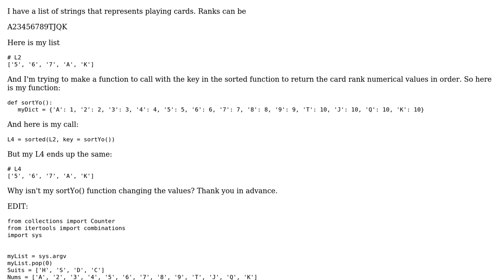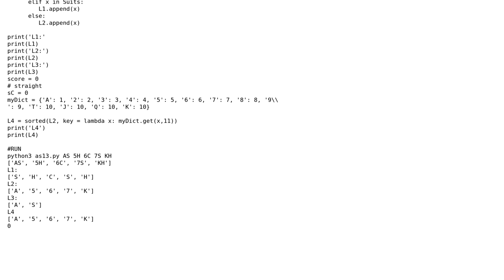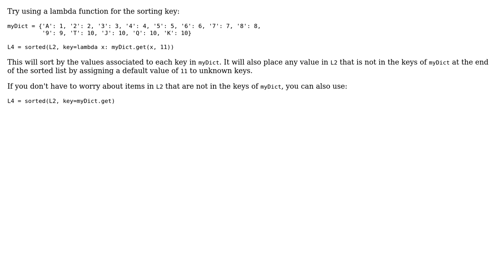How do I use the sorted key function call in Python? (2 Solutions!!)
How do I use the sorted key function call in Python?

With thanks & praise to God, and with thanks to the many people who have made this project possible! | Content (except music & images) licensed under CC BY-SA | Music | Images & others | With thanks to user James user Ignacio Vazquez-Abrams user Coder117 and the Stack Exchange Network Trademarks are property of their respective owners. You are responsible for your own actions.